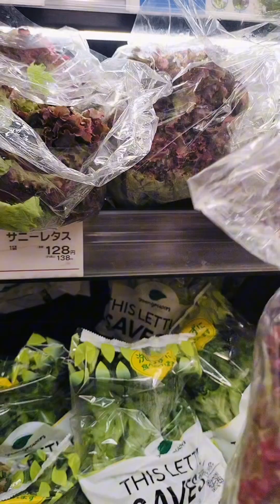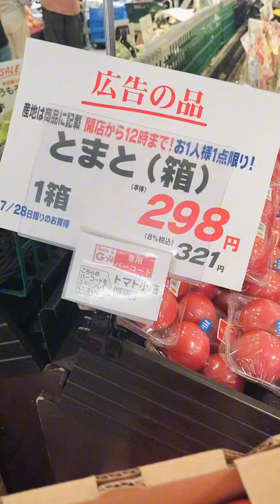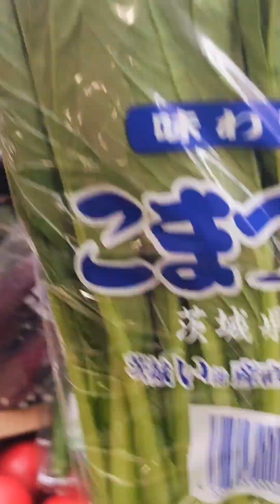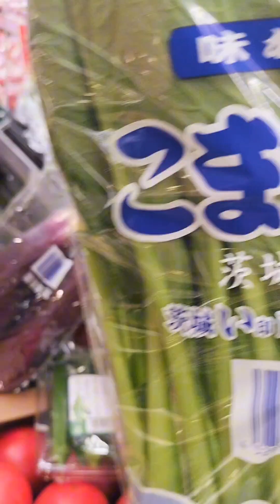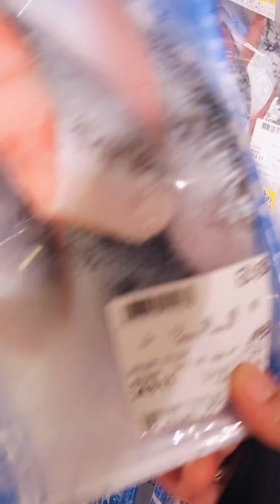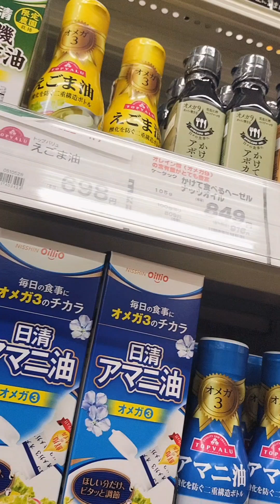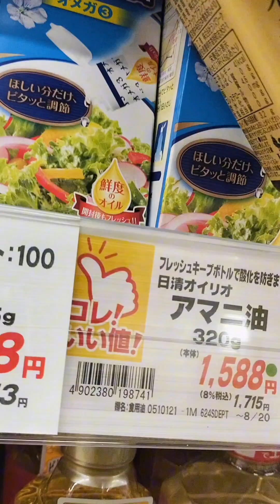THIS PLACE CHANGE ME#JAPAN SUPERMARKET